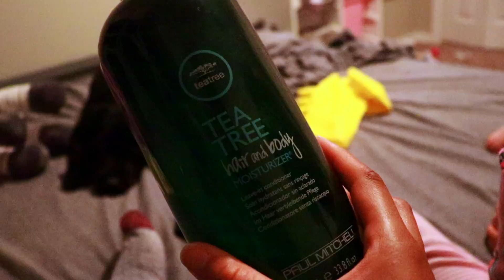Curly Hair Routine | Biracial Hair: Start to Finish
This video is a highly requested tutorial and talk-through of Mya (my daughter's) mixed curly hair wash day and styling routine. I discuss which products I use on a regular basis and those I had while filming this video.

My daughter has mixed curly hair (my husband is half white) and her hair is light brown with natural blonde highlights. She has a small "dry" section at the base of her head that I've been working on since she was born. Otherwise, all of the products I use on her hair are listed below!

Denman Hair Brush
Johnson & Johnson Baby Shampoo
Shea Moisture Mango Kids Shampoo (not filmed, but preferred)
Coconut Oil (not filmed, but preferred)
Blue Magic Coconut Oil
Paul Mitchell Tea Tree Hair & Body Conditioner